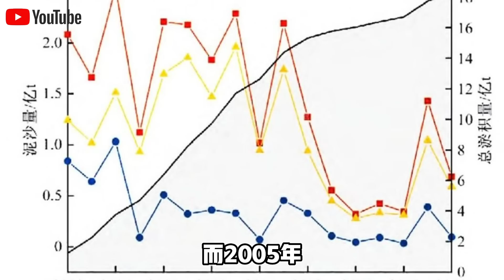三峽大壩截流至今25年，水庫蓄水量逐年減少，為什麼寧願“淤積20億噸泥沙”，也不敢把它們抽走？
1.中國展示首款“純太陽能”汽車！造價1000萬續航僅75公里？外媒嘲笑：就這？啟動那一刻全場閉嘴！
2.不需軌道，不需牽引！中國首次展示“馬路高鐵”！外媒酸了：這不就是公交車嗎？下一秒，全場閉嘴！
3.2400噸風電機上50樓？美日德專家想看中國笑話，下一秒，全球最大起重機震撼全場！
4.中國南海“不沉航母”又長大了！菲律賓偷拍中國南海佈局，大量細節被曝光！美國：中國很不專業？
5.中國發明治沙“新技術”！不用一滴水，樹苗存活率達95%！已與多個沙漠土豪國合作，試驗結果喜人！
6.美日吹的牛，中國來實現！中國首款飛行汽車即將開售，已獲全球首張飛行汽車適航證！美國酸了：就這？
7.雅萬高鐵全線通車！美國徹底坐不住了？ 美媒：多花了20億，40年才能回本！是真的嗎？
8.中國最新1600噸起重機，只租不賣，一個月租金400萬！德國專家見後冷嘲熱諷，下一秒，它居然開始“越野”了？
9.中國“會行走的車站”火了！3萬噸、90度轉身，平移288米，一塊玻璃都沒碎！中國怎麼做到的？
10.中國三峽15500噸“升船機”亮相！德國專家不屑一顧：就這？下一秒，航母“翻越”大壩！

👇👇👇本期節目內容包括👇👇👇
🔥0:00 新聞速覽
🔥1:03 三峽淤泥有多嚴重？
🔥6:01 中國如何解決？